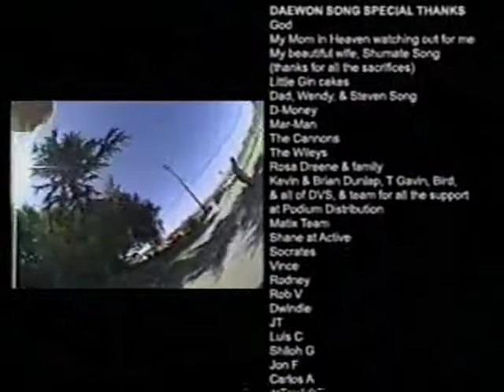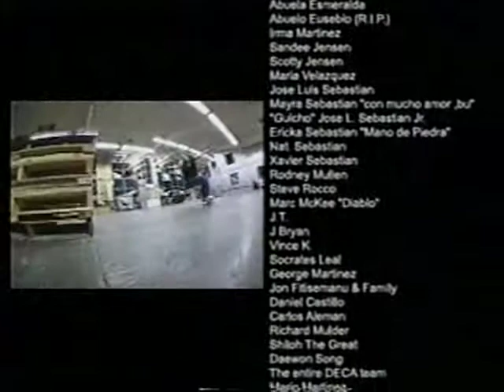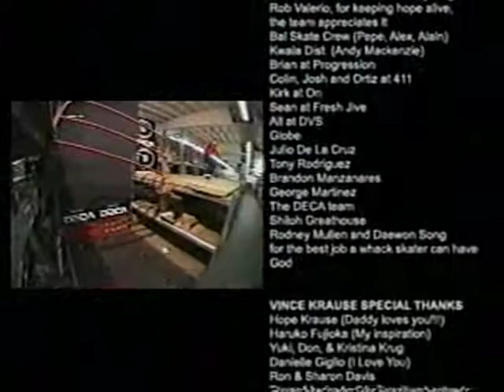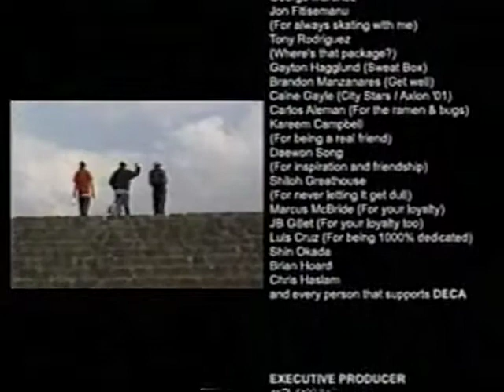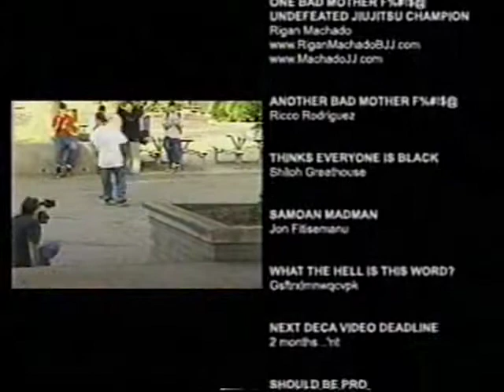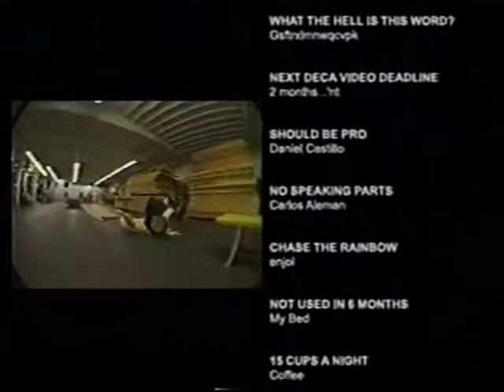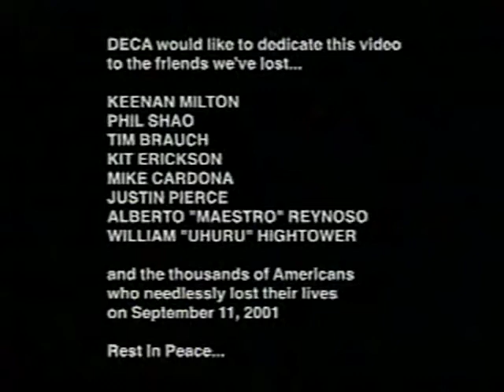Credits - Second 2 None